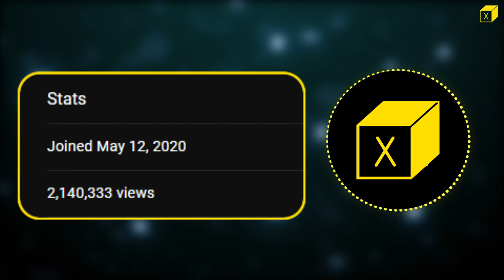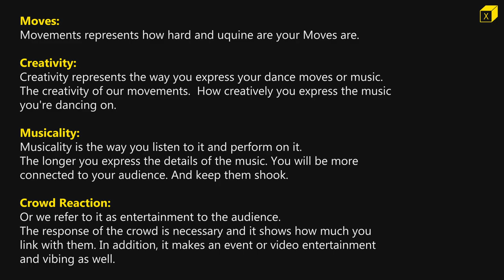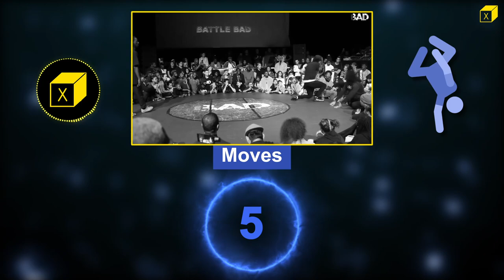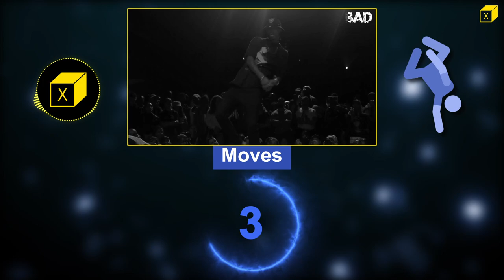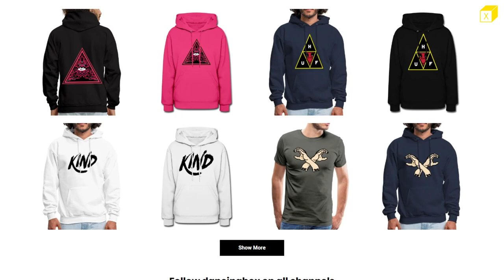Larry Les Twins | My Favorite Dance Battle Videos 🔥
les twins larry freestyle 2021,My Favorite Videos, new, vs tight eyez, vs dykens,  vs Control Freakz, vs laurent les twins, battles, rounds, kill the beat, faltu logic, musicality, 2021, never mess with dancers, larry beast mode, les twins new, les twins reaction,
les twins larry 2021, lês twins

00:00 Intro
00:16 why this video is so special?
01:09 Larry les twins vs dykens
02:10 Reaction and scores to the Larry les twins vs dykens
03:40 Les twins vs control freakz
04:38 Reaction and scores to the Les twins vs control freakz
05:40 Larry les twins vs tight eyez
06:55 Reaction and scores to the Larry les twins vs tight eyez
07:57 Larry vs Laurent Les twins
08:57 Reaction and scores to the Larry vs Laurent Les twins
09:56 Outro
10:27 Bonus video

Follow for Daily Dance Content